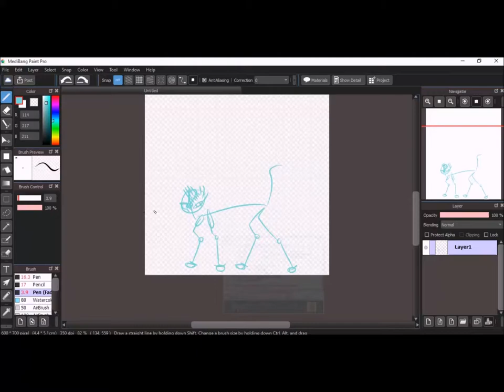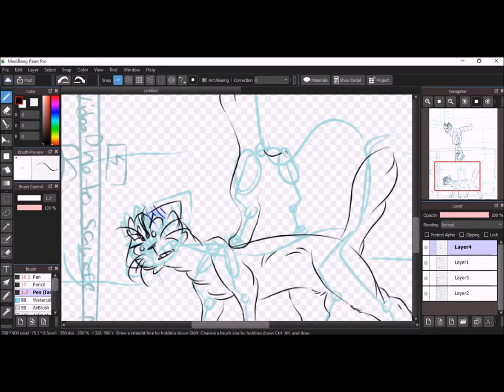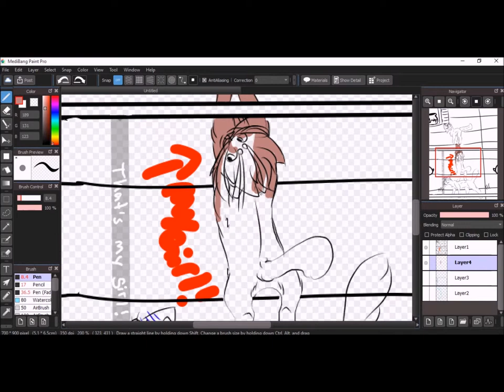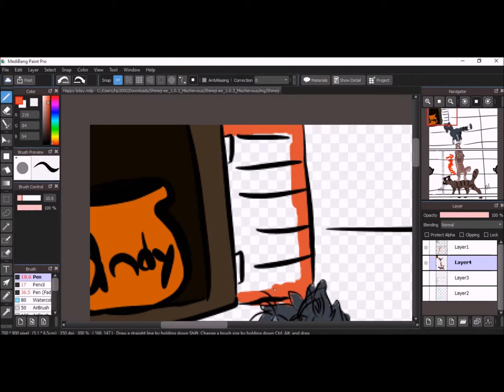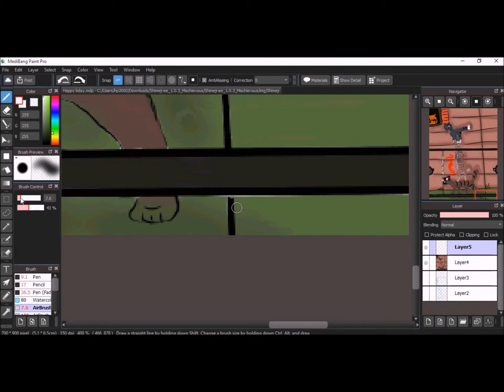Happy Birthday Owl Speedpaint!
Happy late birthday cx